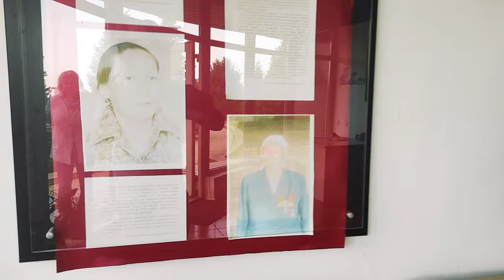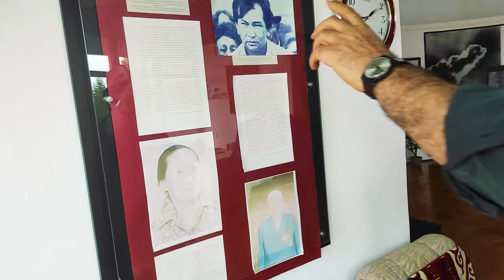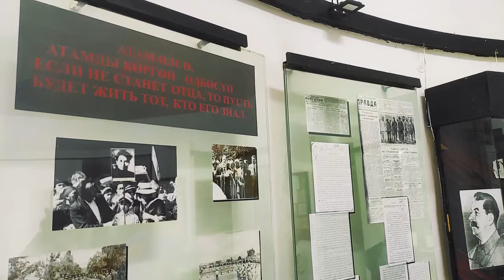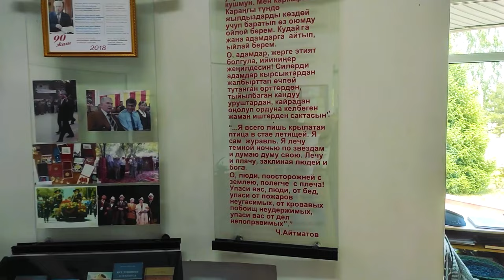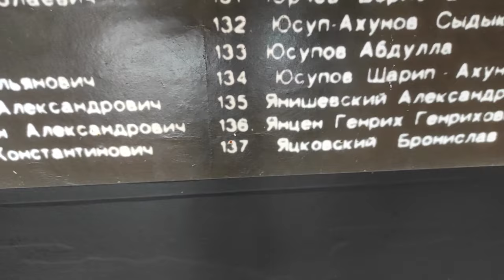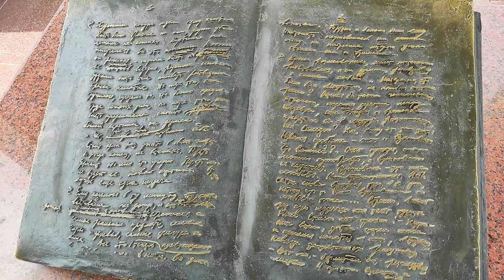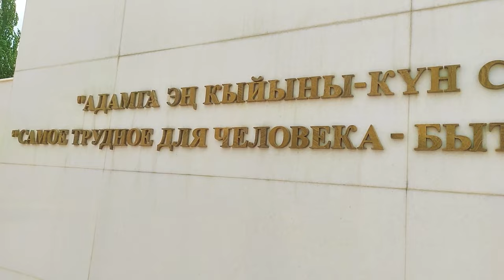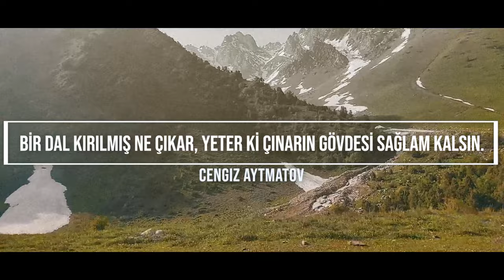Yıllar Sonra Açığa Çıkan Büyük Sır - Ata Beyit Anıtı - Cengiz Aytmatov - Kırgızistan - Musa Avcı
Bu videomda bir gece sebepsiz yere evinden alınan bir baba.
Her kapı çalındığında acaba geldi mi, diye beklenen ailenin reisi...
Yıllar geçtikçe umutların hüzünle törpülenmesi...
Yüreği yanık vefalı bir eşin çırpınışları...
Babasızlığın çaresizliğe dönüştüğü acıyı derinden hisseden bir evlat...
Yıllar sonra açığa çıkan büyük sır...
Cengiz Aytmatov'un enelerce hasretiyle yandığı babasına nihayet kavuştuğu Ata Beyit'in Sırrını bulacaksınız. İyi seyirler...

Ben Musa Avcı bu kanalda şiir edebiyat sanat kültür tiyatro gibi içerikler yapıyorum.